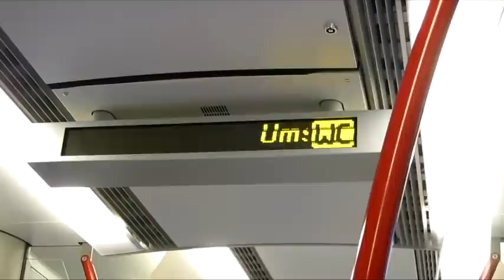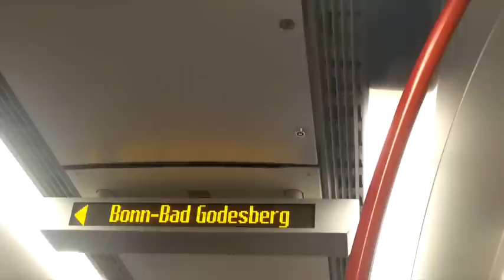Ansagen RB 48 als National Express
von Köln Hbf bis Bonn mehlem mit Sonderansage.
Der Sprecher dieser Ansage ist Ben Duven.